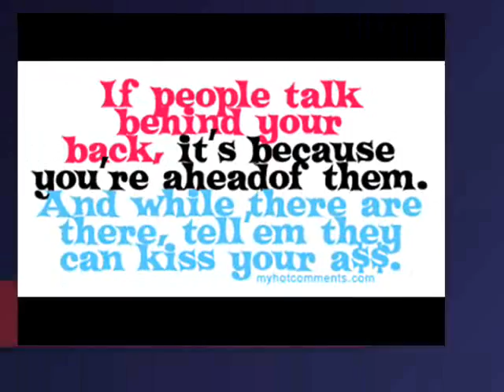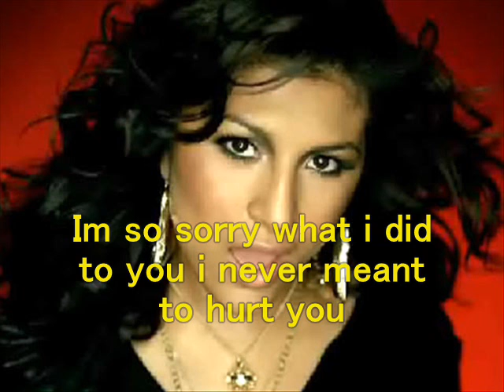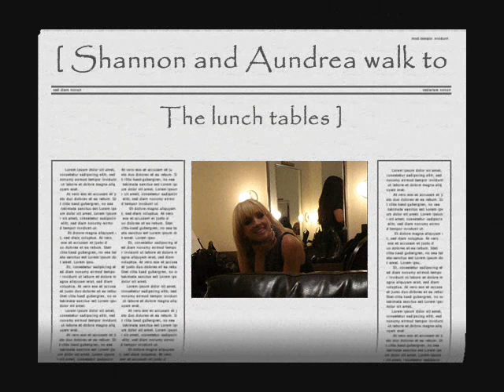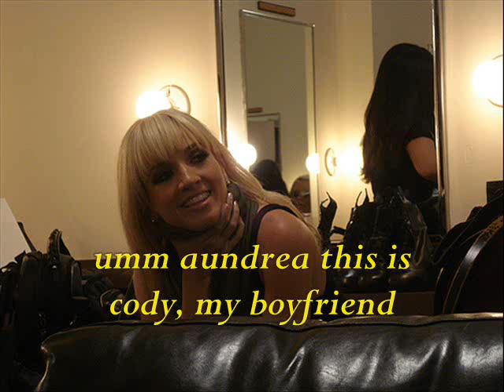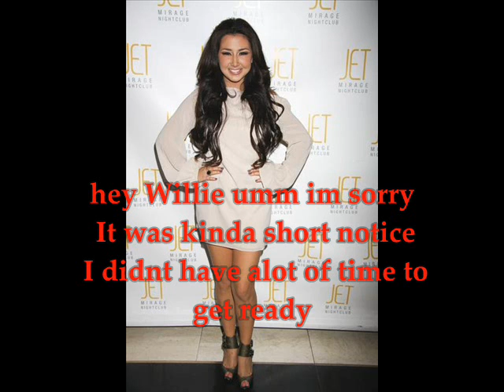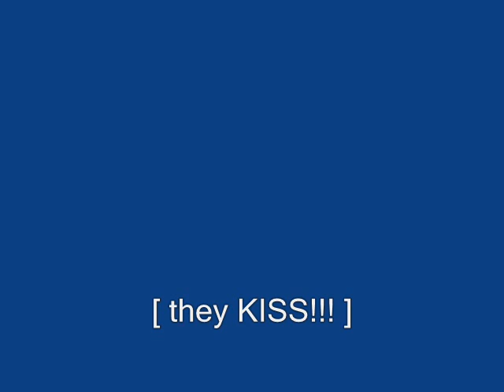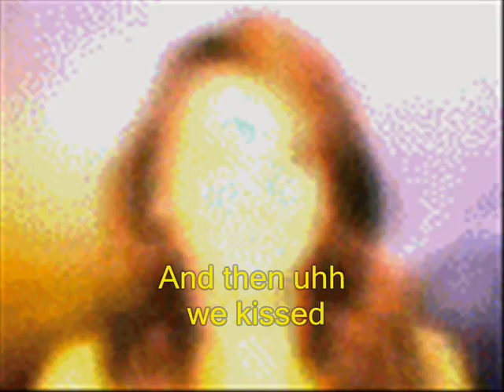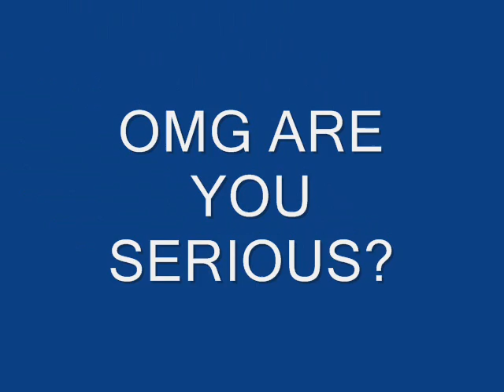Secret Life | Episode 2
Episode 2 season 1 " omg "
who is pregnant?
in this episode it is revealed

starring:
Aundrea Fimbres as Herself
Willie Taylor as Himself
Shannon Bex as Herself
Jaime Johnston as Jared
Ashley Tisdale as Marissa
Paule Deanda as Claire
Nick Jonas as Bobby
James Lafferty as Rudy

Womanizer- Brittney Spears
foot prints on my heart- Paula D ( sound only)
Pretty Boy- Danity Kane
Lights out- Dk
Ride for you- Dk
Long way to go- Cassie